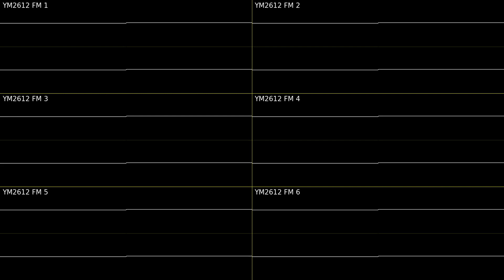Red Zone SEGA Mega Drive/Genesis Walking Remix Oscilloscope View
Composer: Jesper Kyd.
Developer: Zyrinx.
Plataform: SEGA Mega Drive/Genesis.
Sound Chip: YM2612/3438.
Sound Driver: Zyrinx Z80.
Year: 1994.

Created with Corrscope and Foobar 2000 with VGM Player plugin.